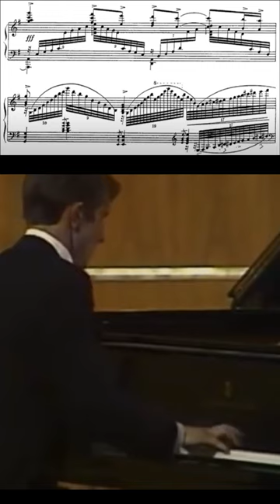When you don't care about wrong notes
Pianist: Mikhail Pletnev
Piece: Andante Maestoso "Pas de Deux" Arr. Pletnev
Composer: Tchaikovsky/Pletnev